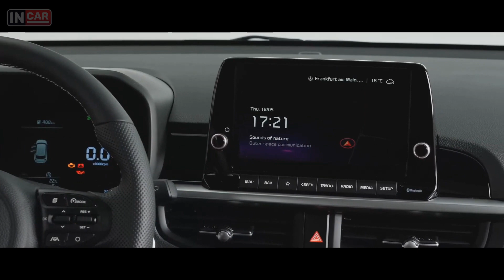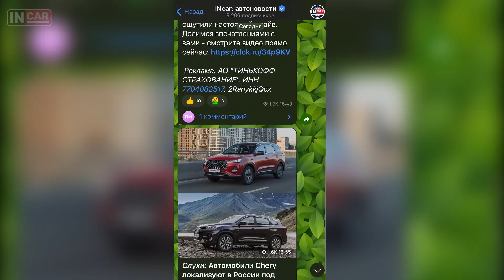KIA Picanto 2024 — Новый фирменный стиль КИА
Компания Kia представила обновленный хэтчбек Picanto. Модели переработали внешность, расширили возможности отделки и добавили новые электронные системы.